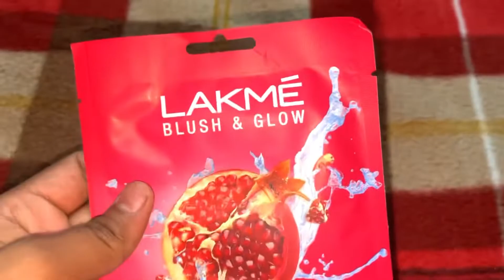MUJHE LEKE NAI GYE SADHI ME ( तुम नई चलोगे )🥺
hello everyone I hope you all are doing great in your life this is an amazing and interesting blog please watch it with your family and friends and if you're new to this channel then please add the subscribe button and press that notification bell to get latest update from my channel Don't forget to hit the like button and share it with your friends till then stay safe,
This Covid 19 is not over yet take care of yourself and your family till then peace out￼